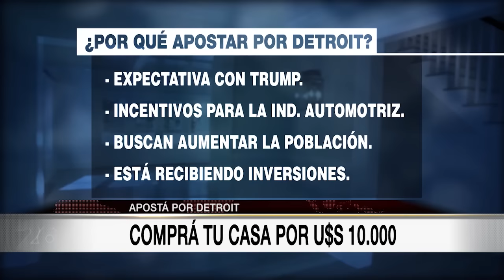Comprar tu casa por USD 10 000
¿Qué hacemos con los pesos? Mariano Otálora y todo su equipo.